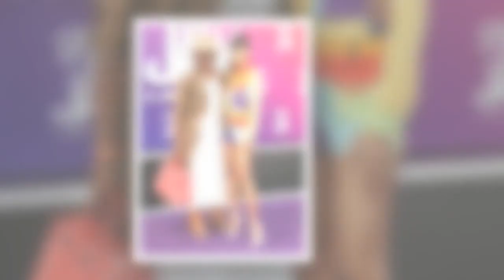"Personne ne devrait avoir à enterrer un bébé de 3 ans" : le styliste de Céline Dion dévasté